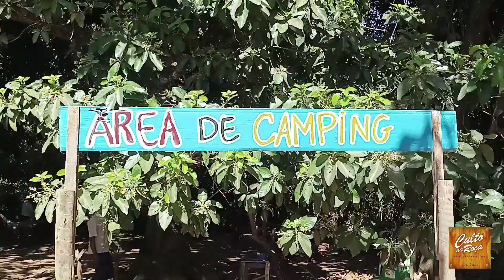PARTICIPE CONGRESSO AVIVA AS NAÇÕES 2022 CALDAZINHA GO CULTO NA ROÇA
CONGRESSO AVIVA AS NAÇÕES 2022 CALDAZINHA GO CULTO NA ROÇA